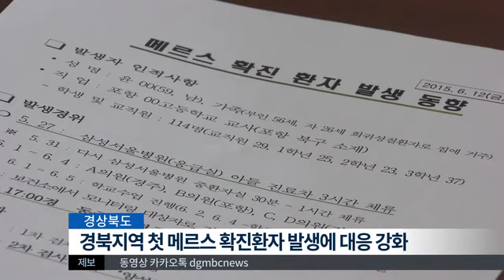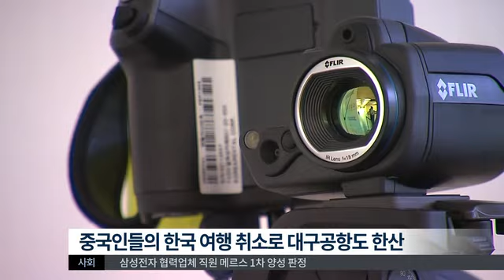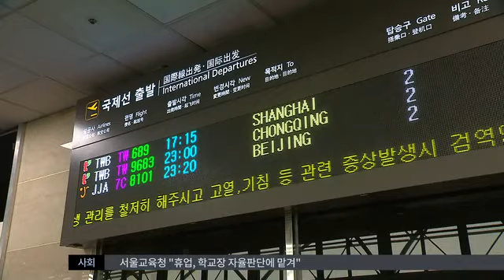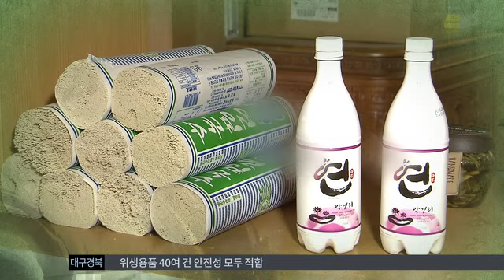2015.06.13 (토) 대구MBC 뉴스투데이